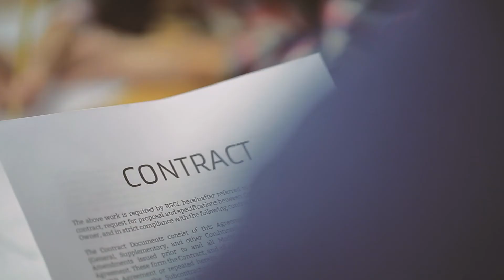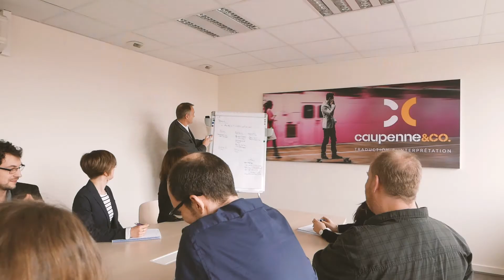CAUPENNE & CO - Agence de traduction et interprétariat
Découvrez CAUPENNE & CO, votre agence de traduction à Lyon et Paris, en moins de deux minutes via cette vidéo de présentation.

Communiquer sans frontières ? C’est le défi que relève Caupenne & Co. depuis plus de 20 ans en accompagnant vos projets de traduction et d’interprétation, dans plus de 100 combinaisons linguistiques et de nombreux domaines techniques.

Pour relever ces défis que vous nous proposez chaque jour en termes de technicité, de délais de réalisation et de langues, nous mobilisons un réseau de traducteurs à l’échelle mondiale que nous coordonnons sur nos sites Caupenne & Co. Paris et Caupenne & Co. Lyon. Nous répondons à tous les besoins en traduction d’une entreprise quel que soit le domaine : la traduction technique, la traduction scientifique, la traduction juridique, la traduction administrative et financière, la traduction de supports publicitaires et de communication, l’interprétation simultanée et l’interprétation de liaison.

Dans un monde en perpétuelle évolution technologique, notre métier s’appuie sur des outils de plus en plus performants ; nos équipes les maîtrisent et notre société est ainsi sollicitée par de grands acteurs leaders industriels mondiaux : rejoignez-nous et entrez dans une nouvelle ère de la traduction !

Bienvenue chez Caupenne & Co. !